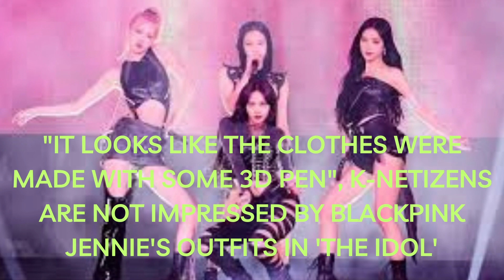It looks like the clothes were made with some 3D pen, K Netizens are not impressed by BLACKPINK Jenn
Some netizens defended Jennie, stating that she was simply wearing what the drama production had prepared for her and that she was also wearing the same outfit as Lily-Rose Depp. Others, however, found the outfits strange. The term "3D pen" was used to describe the clothes, as the author of the post wrote, "It looks like the clothes were made with some 3D pen... I really hope that The Weeknd never holds a camera (produces) again in his life"A select few K-netizens even empathized with Jennie, noting the pressures she faces as a top star trying to fit into the American entertainment standards  "Jennie did nothing wrong. She's just wearing what the drama production is telling is her to wear, and she's wearing the same outfit as Lily Depp."
"It looks so weird...It looks like an elementary child is wearing that kind of outfit."
"Even if the outfit looks weird, it's Jennie, so that outfit will probably trend soom."
"Jennie comes out as an idol. In America, isn't it pretty normal for idols to wear stuff like that on stage?"
"Lolll 3D pen...It is kind of off-putting."
"Although we should let her wear whatever she wants, shouldn't there still be a line to draw?"